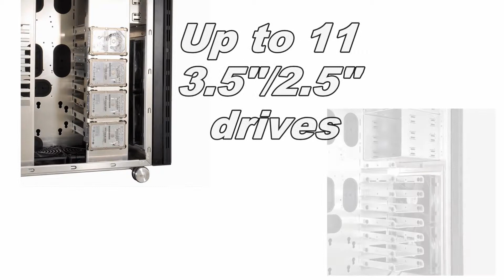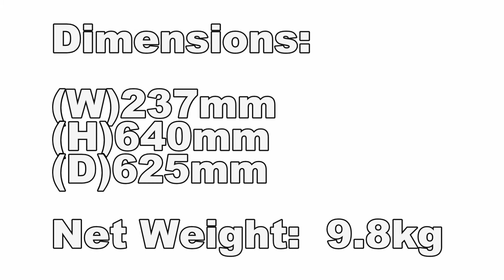newest Lian Li PC-V2130 brushed aluminum full tower PC chassis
This is the update of their PC-V2120, it improves on the design by adding extensive water cooling support, a more versatile HDD system and enhanced cable management.

At 94L, the PC-V2130 can handle any hardware PC enthusiast’s demands. Motherboards up to HPTX are supported, and Up to 11 3.5"/2.5" drives can be mounted behind the motherboard tray and on the individually removable hard drive bays.

An included removable bracket allows for 4 more 2.5" drives to be installed.

The chassis also features a modular 5.25" cage that gives builders the flexibility to use the space as they see fit.